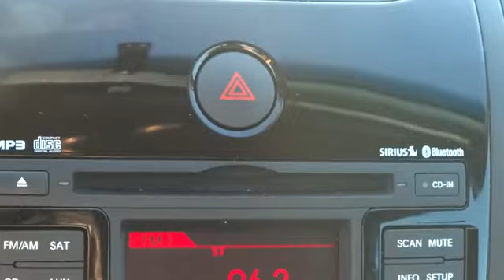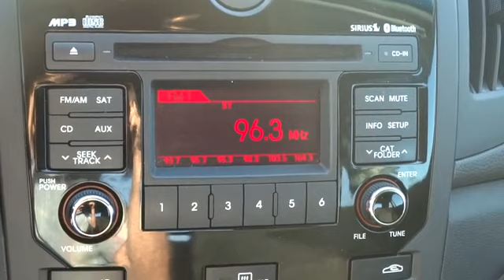2011 Kia Forte Koup For Sale Columbus, Zanesville, Newark, OH Coughlin Newark K2649A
2011 Kia Forte Koup 2dr Cpe Auto EX - Stock#: K2649A - VIN#: KNAFU6A26B5460090

This one owner 2011 Kia Forte Koup 2dr Cpe Auto EX is CarFax Certified and is powered by a 2.0L I-4 engine and includes the following options and features: [ 4-Wheel Disc Brakes, ABS, Aluminum Wheels, Automatic Headlights, Auxiliary Audio Input, Bluetooth Connection, Climate Control, Integrated Turn Signal Mirrors, Keyless Entry, MP3 Player, Satellite Radio, Traction Control ] and much more!  It is the perfect color combination: Titanium Metallic over Black.  Call today for availability!